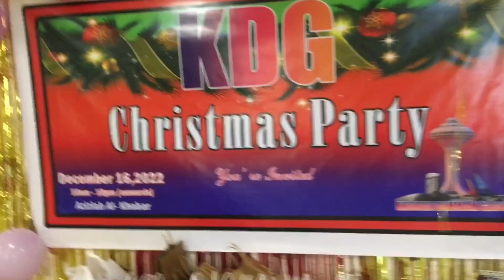Christmas Party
Ganito lang ka simple ang selebrasyon ng pasko